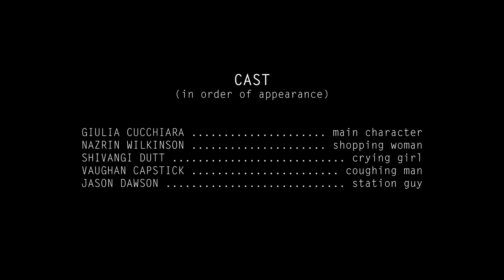Strangers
An act of kindness can change your day.